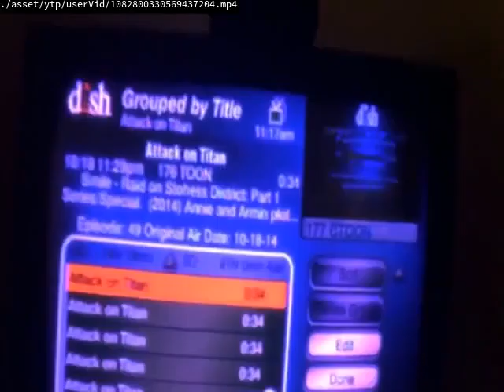Videos Upload Error Sucks (No)